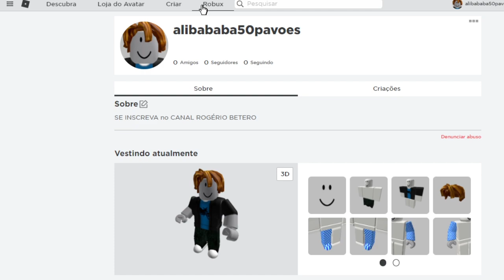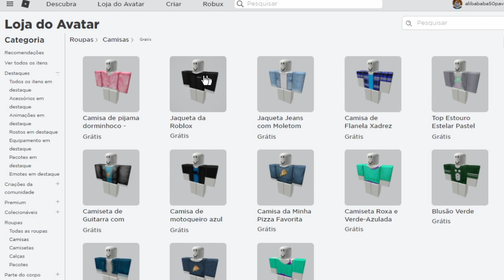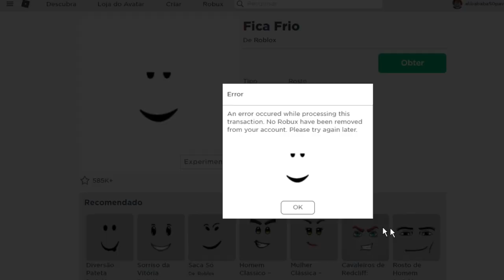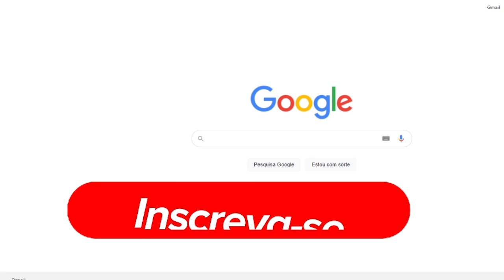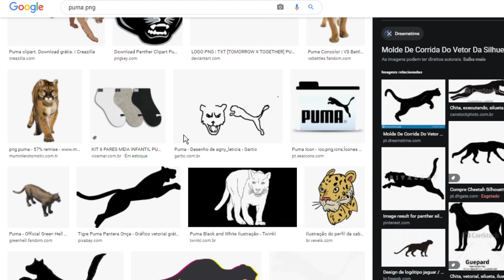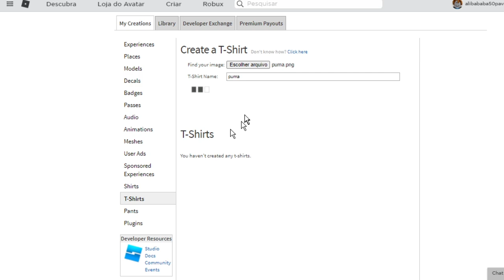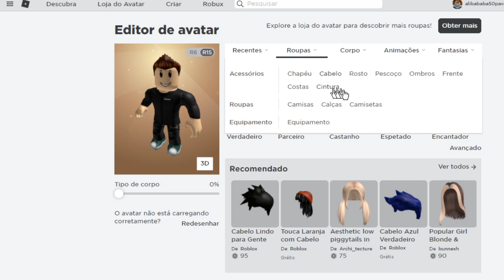COMO FAZER um AVATAR SEM ROBUX DE GRAÇA no ROBLOX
JA PENSOU EM FAZER UM AVATAR BONITO GRÁTIS no ROBLOX? nesse vídeo vou ensinar COMO FAZER UM AVATAR SEM ROBUX GRÁTIS no ROBLOX e COMO CRIAR UM AVATAR BONITO SEM ROBUX TOTALMENTE DE GRAÇA

🔔 Vídeo todos os dias as ⏰ 12:00 ⏰

💻IMPORTANTE → Claro não da pra fazer milagres, No video de hoje vou ensinar a montar um avatar, personagem, boneco no roblox bonito  e grátis, sem gastar nenhum robux, de graça.